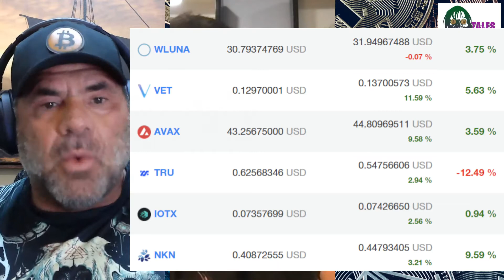You're Already Up 11% If You Listened to Cameron!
This channel allows the purchase of Crypto without the need to constantly watch the asset. I'm making money listening to Cameron and you could too... although this is in no way financial advice!